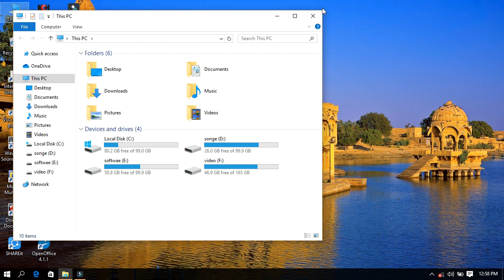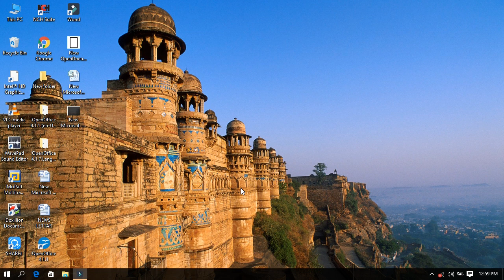START A PROGRAM, RUN A PROGARM; COA EXAM PART 1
@Star Tamilexam
COA EXAM computer and office automation exam practical PART

COA EXAM PART